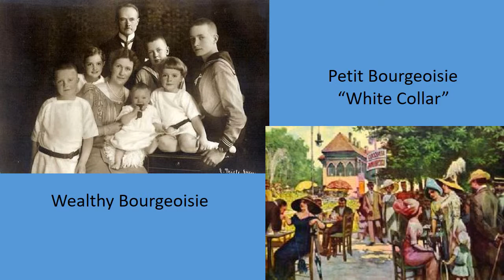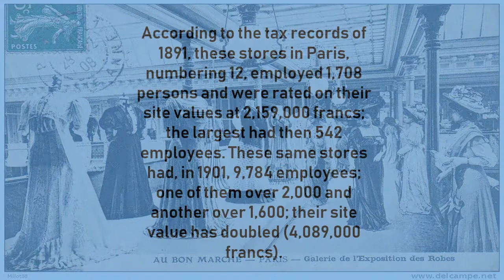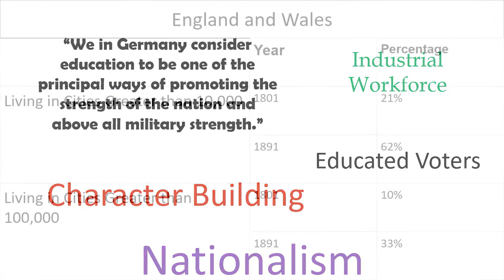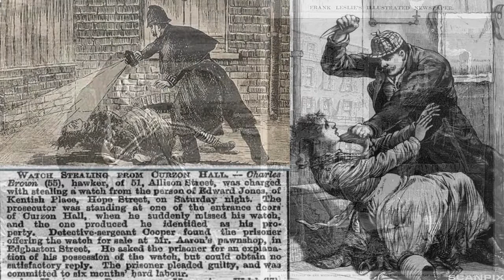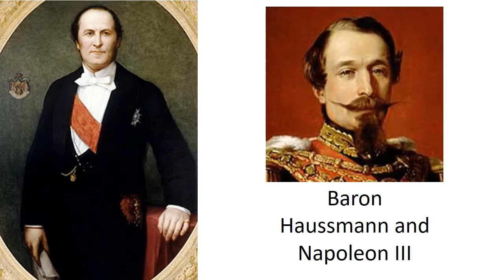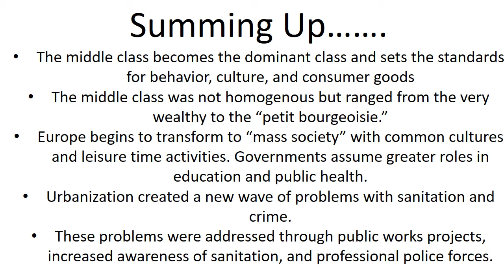Rams History: Urbanization and Mass Society